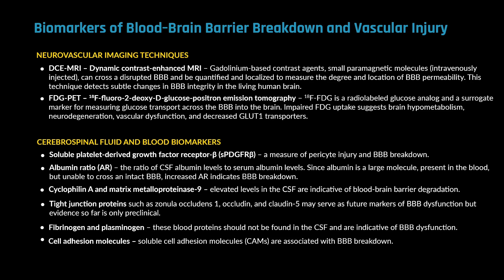Accelerating Alzheimer's detection with biomarkers | Axel Montagne, PhD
Early biomarkers of vascular dysfunction, such as soluble platelet-derived growth factor receptor-beta (sPDGFR-β), can help identify individuals at risk for developing Alzheimer's disease. These biomarkers are being validated on high-throughput platforms for large-scale testing. In this clip, Dr. Axel Montagne discusses the potential of these emerging diagnostic tools in assessing an individual's risk of developing dementia.

Interview published on Feb 28, 2023